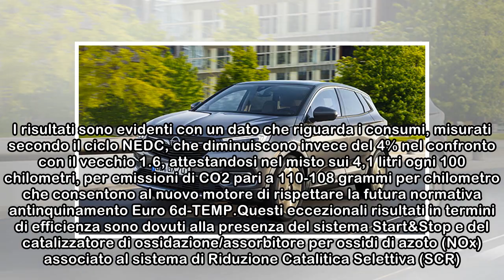Opel Grandland X: ecco il nuovo motore 1.5 a gasolio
Novità in casa Opel che riguardano il Grandland X, il quale vede l’arrivo di un nuovo motore turbodiesel da 1.5 litri e quattro cilindri. Si tratta di un’unità che va a sostituire il vecchio 1.6 da 12...